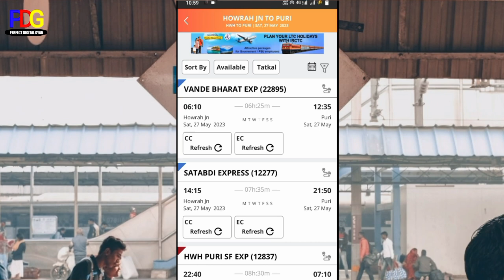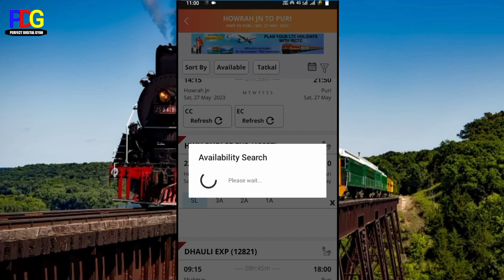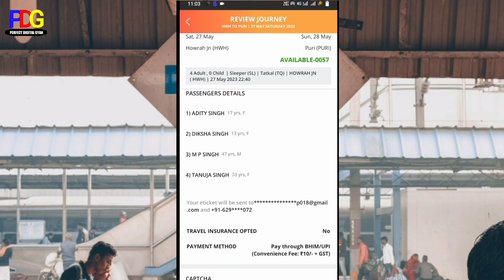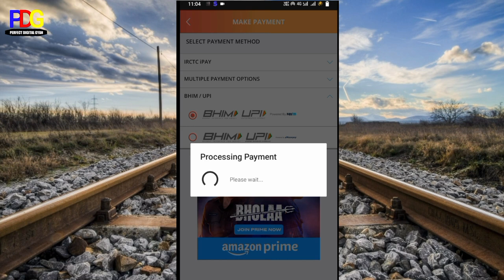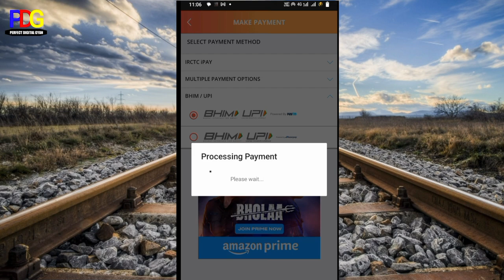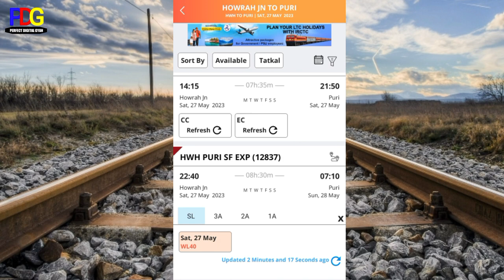Live 100% Confirm Tatkal Ticket Booking||Train Confirm Tatkal Ticket Booking New Tricks||irctc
Hello Friends 🙏🙏🙏🙏
How to Book confirm tatkal ticket booking process
Train tatkal ticket booking new tricks
Confirm tatkal ticket booking new tricks
Tatkal ticket kaisa book kare.
Fast Tatkal ticket book kaise kare
Tatkal ticket booking in mobile
Confirm tatkal booking in mobile
Train confirm tatkal booking in Hindi
How to book confirm tatkal ticket in irctc fast